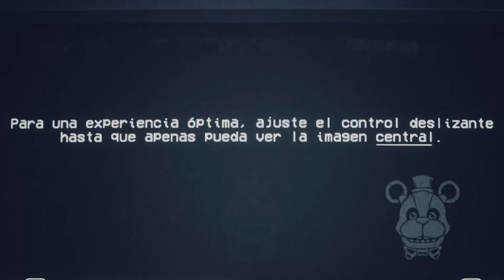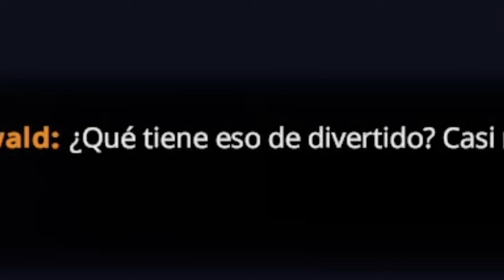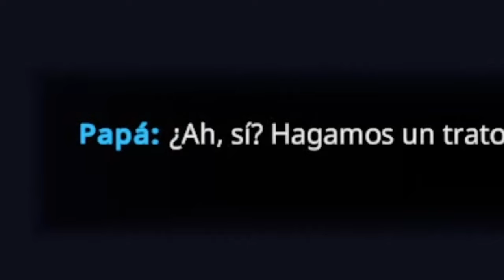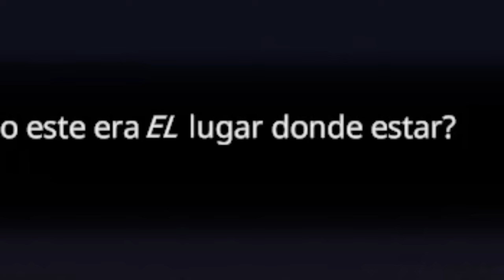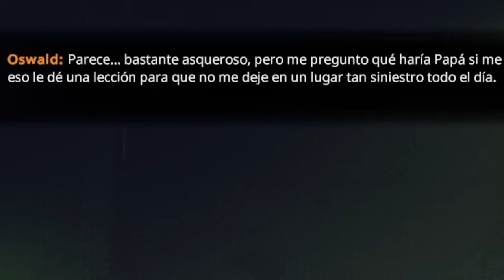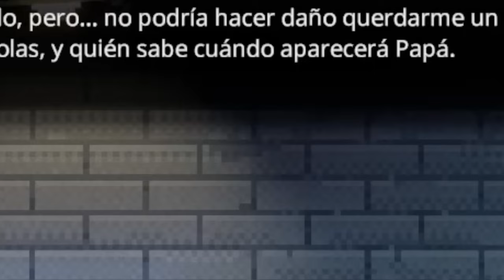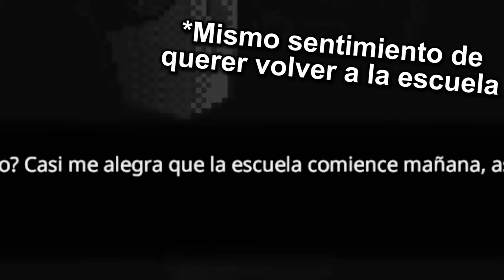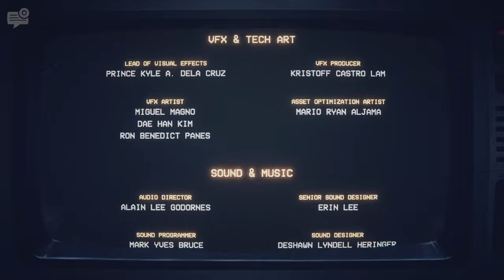FNAF Into The Pit - VIAJE EN EL TIEMPO!!?? - Episodio 1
En este video juego Five Nights at Freddy's: Into the Pit Y COMPLETAMOS EL PROLOGO
El JUEGO utilizado: Five Nights at Freddy's: Into the Pit

En el video de hoy, Lucas se adentra en el terrorífico mundo de Five Nights at Freddy's: Into the Pit. Mientras que en otros juegos podría estar conquistando territorios y liderando naciones, esta vez el desafío es completamente diferente. No estamos en una campaña de Victoria 2 o en un reto de Hearts of Iron 4; hoy se trata de sobrevivir la noche frente a animatrónicos espeluznantes y descubrir los secretos ocultos en este aterrador juego. El reto es sobrevivir la noche. No se trata de conquistar tierras, sino de mantener la calma mientras intentamos no ser atrapados por estas criaturas siniestras.

No estamos hablando de guerras ni de estrategias políticas, sino de mantener la calma bajo presión mientras intentamos evitar a Freddy y sus amigos. ¿Podrá Lucas sobrevivir todas las noches y descubrir lo que realmente sucede en esta pizzería maldita?

¡Espero que disfruten este gameplay de Five Nights at Freddy's: Into the Pit! No olviden dejar sus comentarios y decirnos qué parte fue la más aterradora para ustedes.